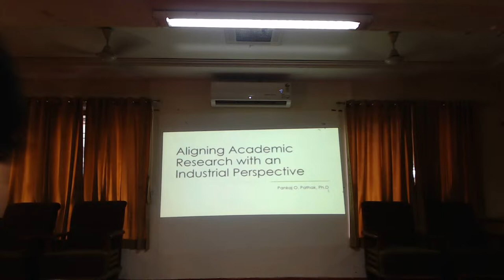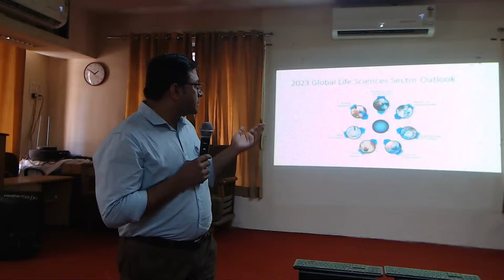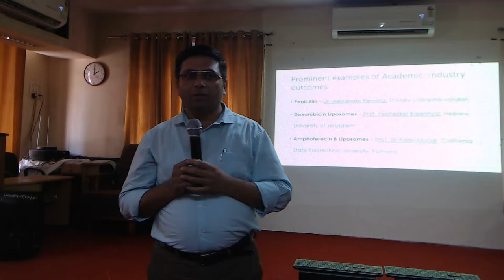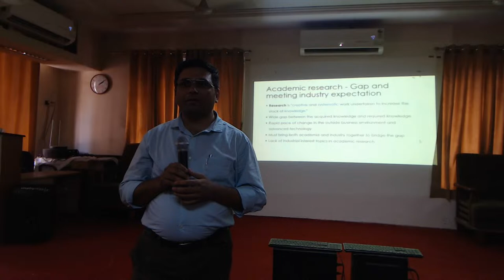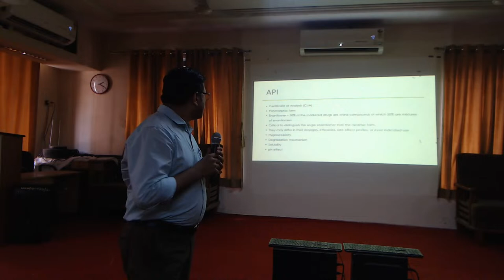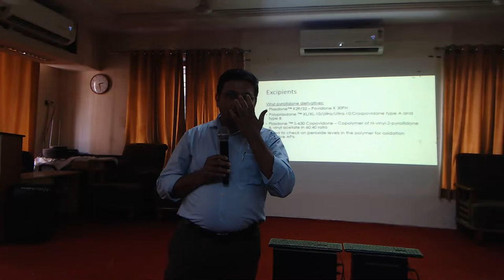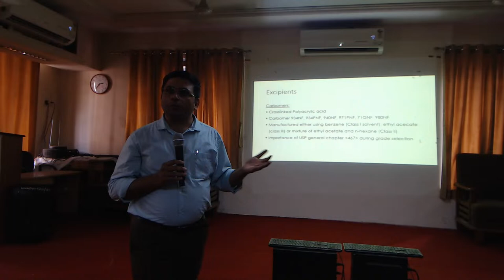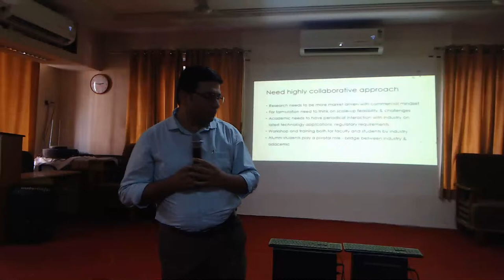Aligning Academic Research With an Industrial Perspective by Dr Pankaj Pathak